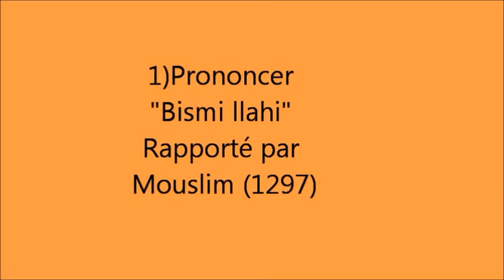Invocation en entrant foyer(Phonétique Arabe Français).